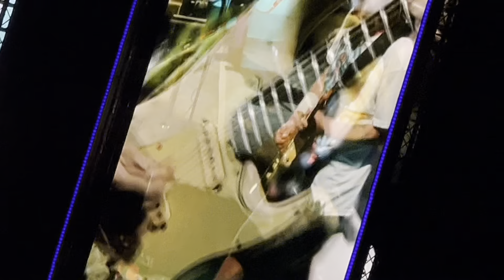Red Hot Chilli Peppers, The Strokes - Philadelphia 03-09-22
6:14 ENTER THE GOOSEBUMPS